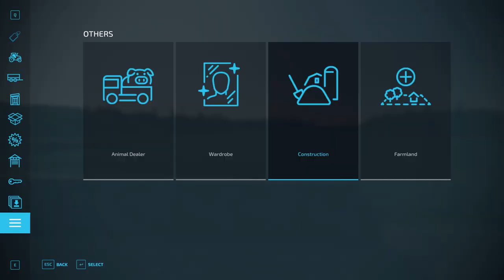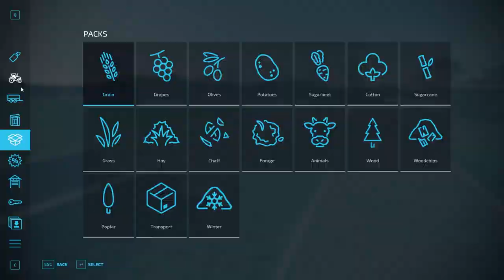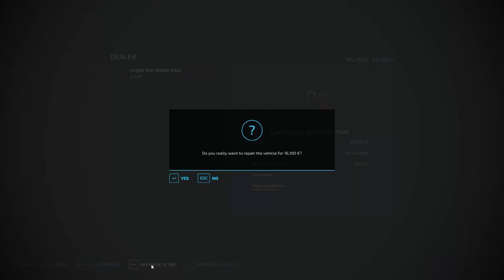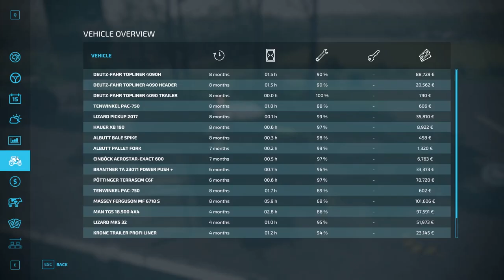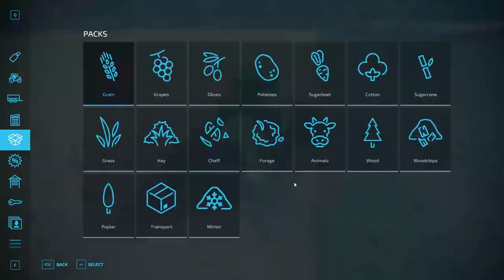Harvesting wheat and transporting pallets | on Haut-Beyleron | Farming Simulator 22 | Episode 8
Today we are playing in Haut-Beyleron map. Today we need to harvest some wheat and later sell some salade and get some good money. First we will fill the trailer with salade then sell it on best sell point right now. Price is still high so we need to sell it soon as posible. Enjoj the video!

If you want to support me and my work.

💻 PC Specs:
CPU: Intel® Core™ i5-7500
RAM:Corsair DDR4 16GB
SSD:  Kingston SSD disk 120GB, Samsusng 500 GB, WD Blue 1 TB
GPU:  Asus Double GTX1070 8 GB
HEADSET: Logitech G430
Mic: Audio Technica AT2020USB+
Mouse: Logitech G502
Keybor: Logitech G213 gaming keyboard
MNTR: Asus LED Gaming monitor VG248QE
           - Samsung S24F350F 24" Full HD PLS
Win10 64 bit